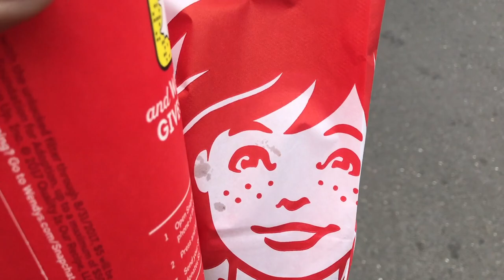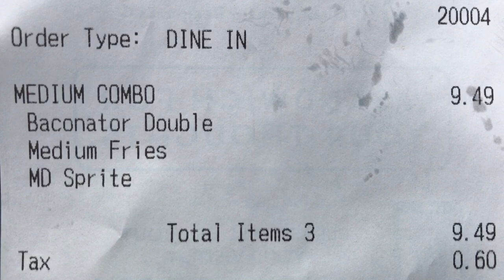Wendy's Crispy Chicken Baconator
SEND ME THAT FIYAH